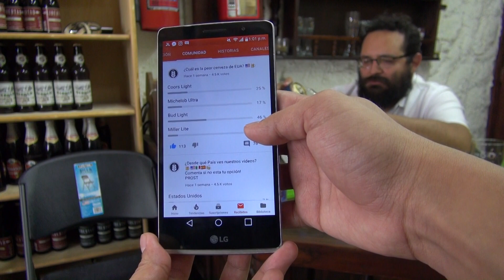LA PEOR CERVEZA DE ESTADOS UNIDOS